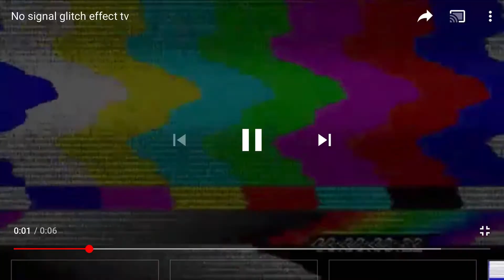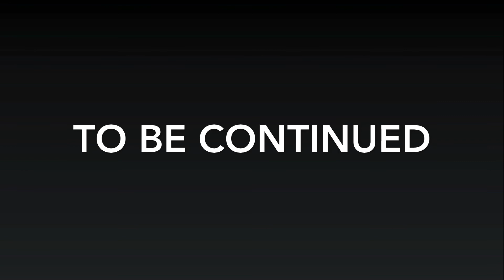If Jayden was in the hated child movie